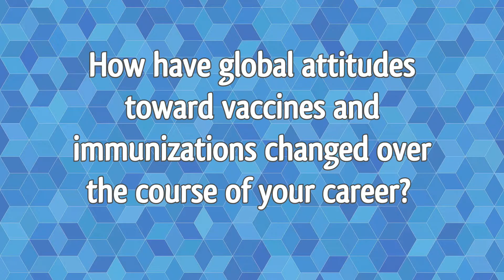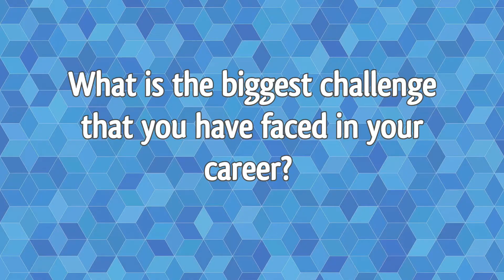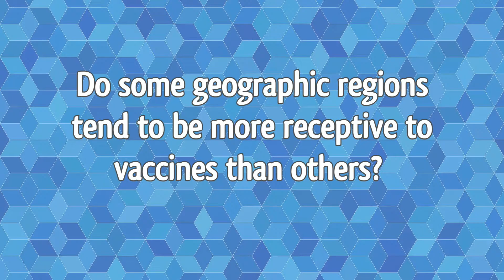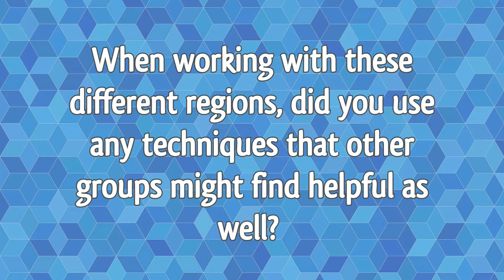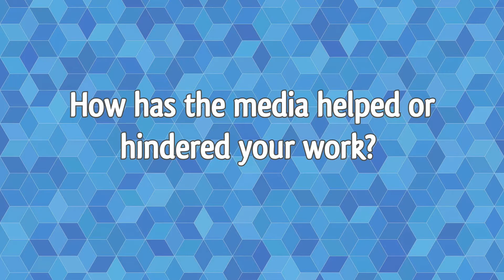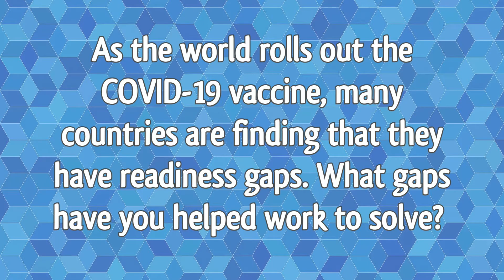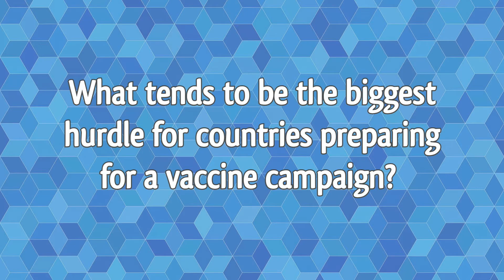Global Perspectives: Dr. Santosh Gurung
The Health Campaign Effectiveness Coalition is proud to present Global Perspectives, a video series that interviews key actors in the global health field on their opinions and viewpoints regarding current health trends and practices. This month, the Health Campaign Effectiveness Coalition sits down with Dr. Santosh Gurung to discuss his work in immunizations with the World Health Organization, the role that the media has played on vaccine acceptance, and vaccine delivery readiness gaps.

Dr. Santosh Gurung works with the World Health Organization's Expanded Programme on Immunization (EPI), under the category of Immunization, Vaccines and Biologicals (IVB). He works with both the measles and COVID-19 vaccination teams, focusing on program implementation. He began his career in clinical medicine in Nepal before transitioning to public health, and has been working in the field of immunizations for more than 14 years.